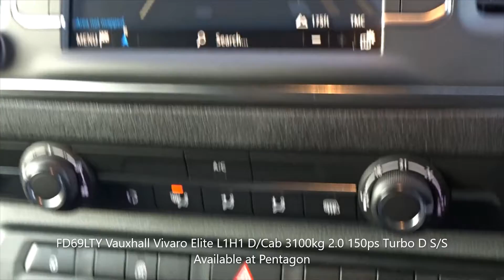FD69LTY Vauxhall Vivaro Elite L1H1 DCab 3100kg 2 0 150ps Turbo D SS